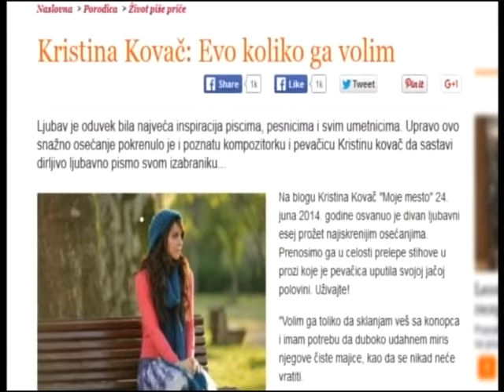Tako stoje stvari - Intervju - Kristina Kovač - 30.12.2015.